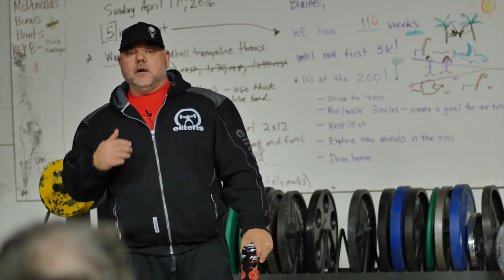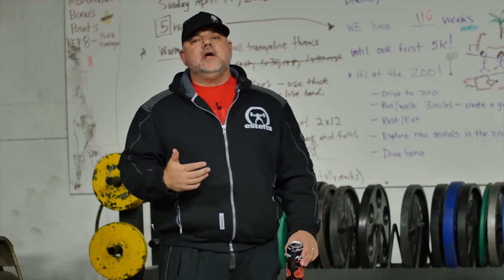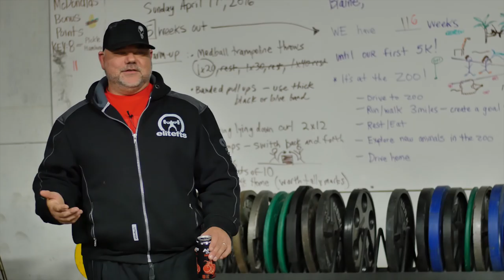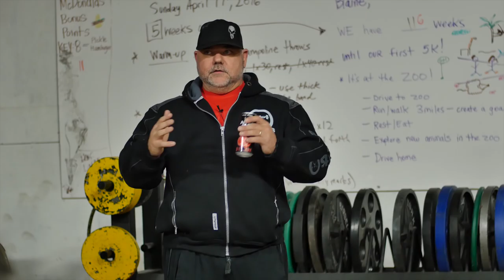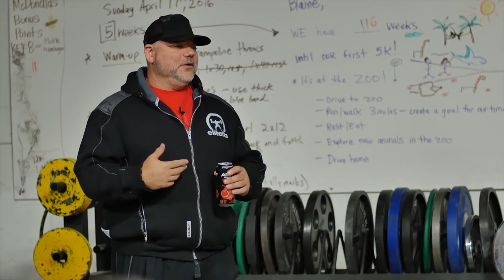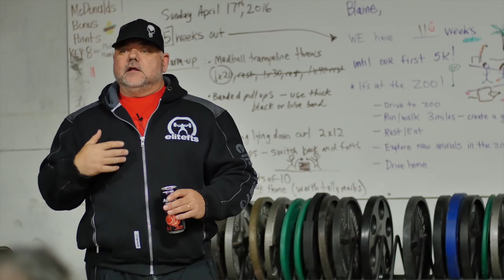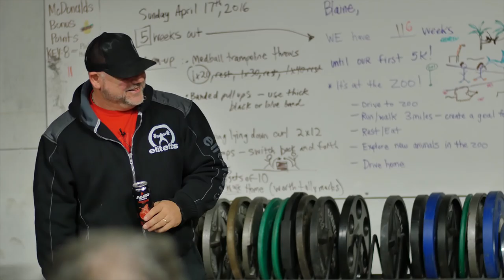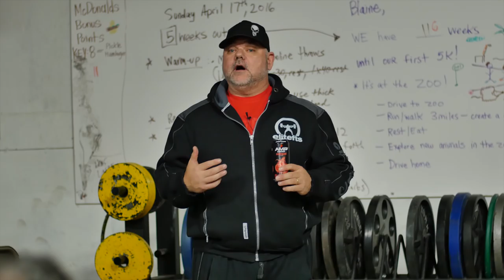Dave Tate Training Camp Speech (2016) - elitefts.com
Cinematography/Editing - Josh Goedker